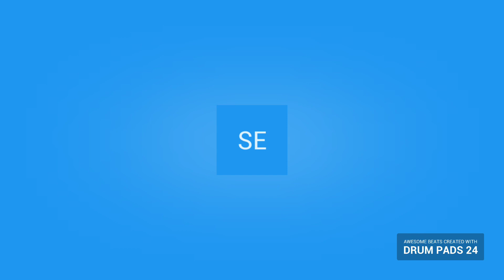May 24, 2020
REWINDING